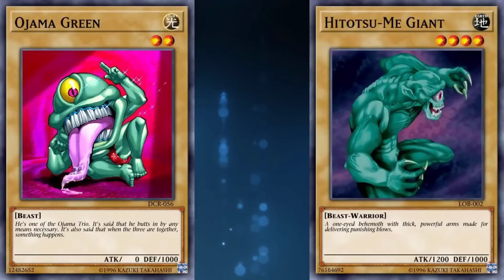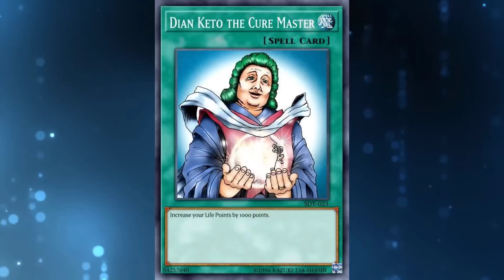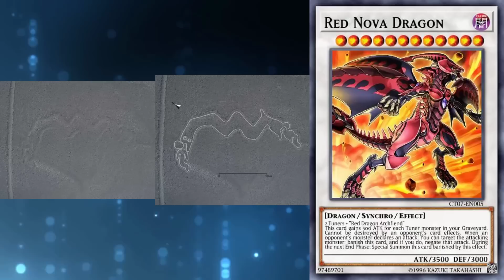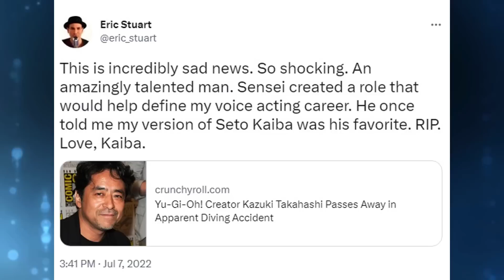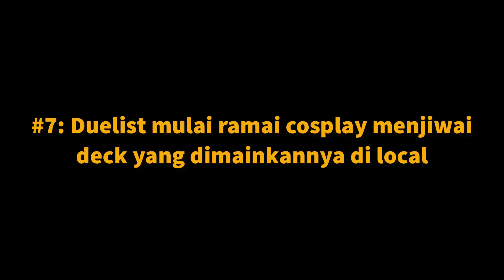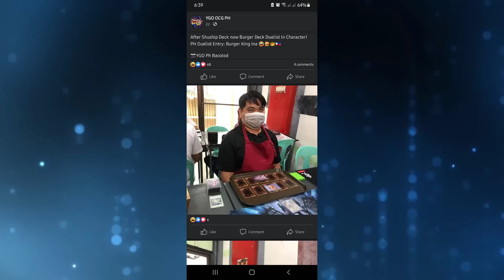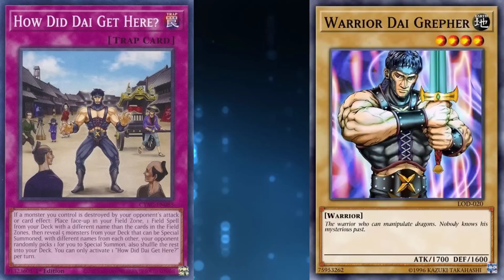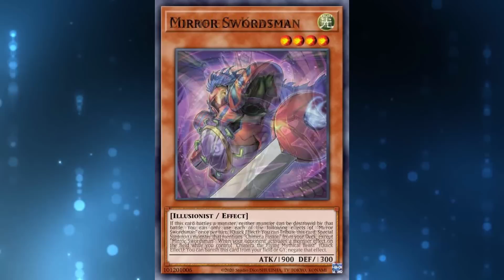Trivia Yu-Gi-Oh! #32: Ojama Green adalah Hitotsu-Me Giant!?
Segmen trivia episode 32, menawarkan fakta dan trivia seputar Yu-Gi-Oh! open discussion. Let's gooooo.

Credits:
1. HeatleyBros - Egypt Desert Mystery
2. Night Run Away - An Jone